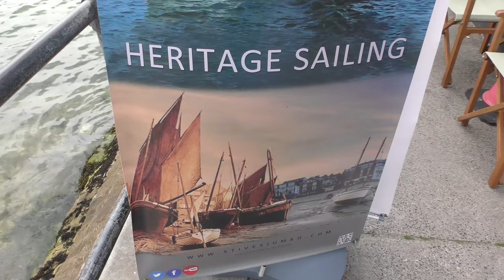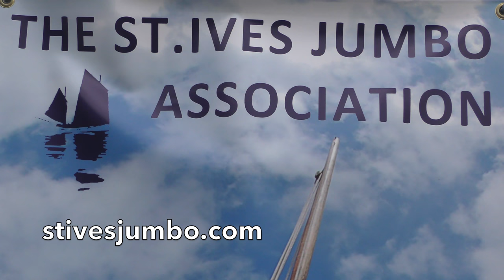AN ANCIENT MARITIME SLICE OF St IVES - BOATS IN THE BAY 2017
12th annual celebration of St Ives' maritime heritage with an appropriate song from the Cadgwith Singers. Barnabas should have been in the Parade of Sail but an inclement weather forecast forced her early departure. Mousehole won the scully race.